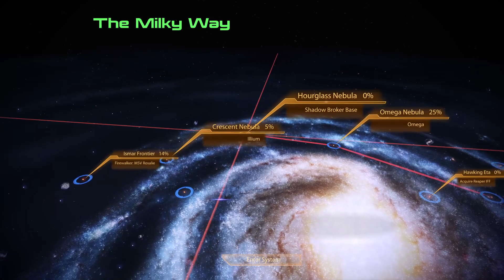Mass effect 2 (Legendary edition) playthrough part 42 - Kelly the sweetheart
This is my playthrough of mass effect 2 as part of the mass effect legendary edition with live commentary